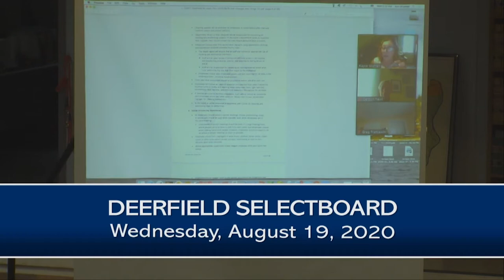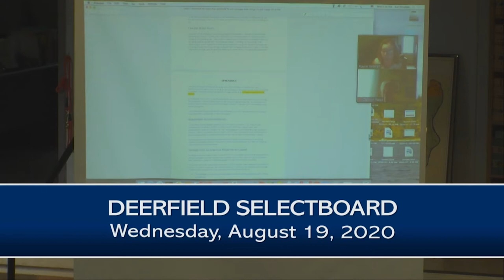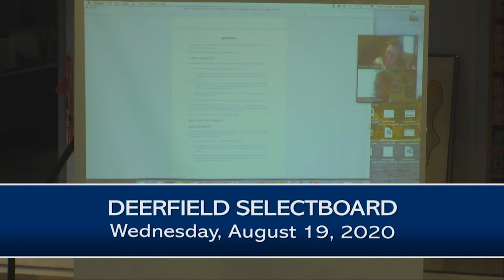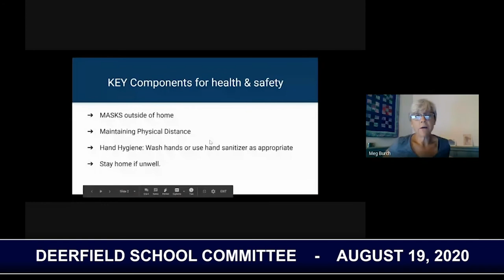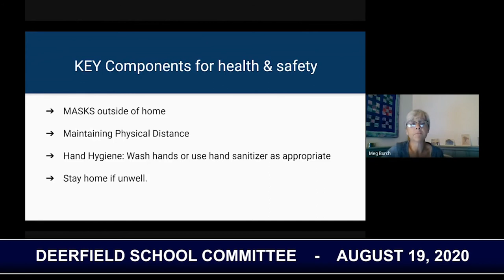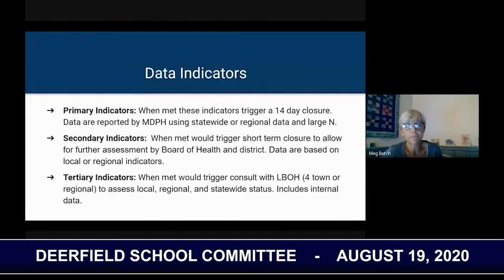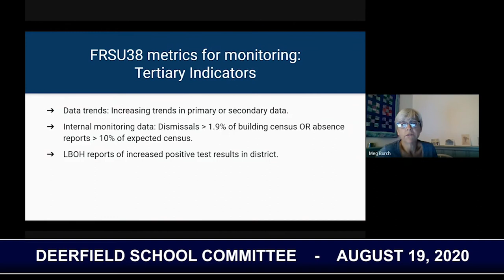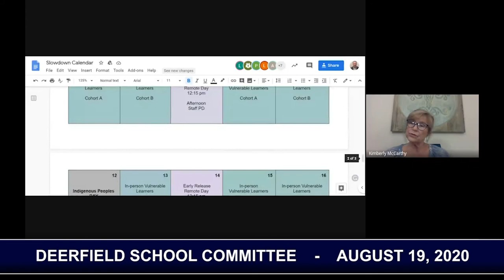Deerfield Selectboard and School Committee Meetings - August 19, 2020